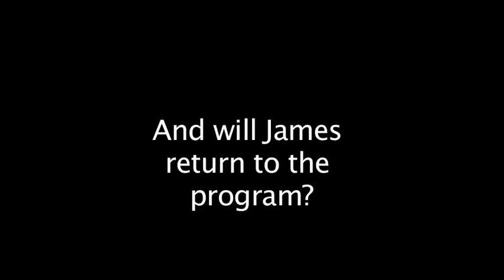Social Rehab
A pilot sequence about 3 men who are dealing with their own addictions through social media but have a lot of trouble ridding themselves of their addictions